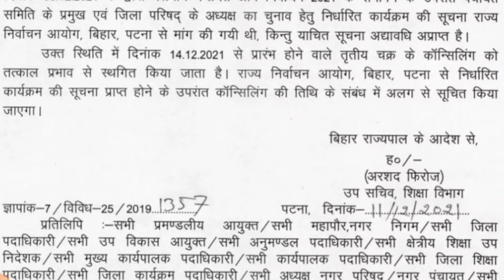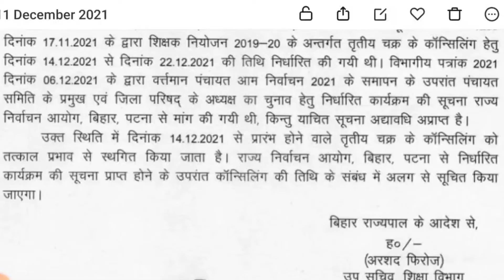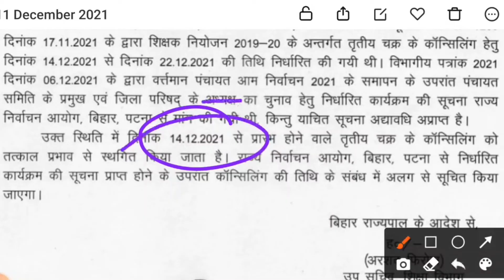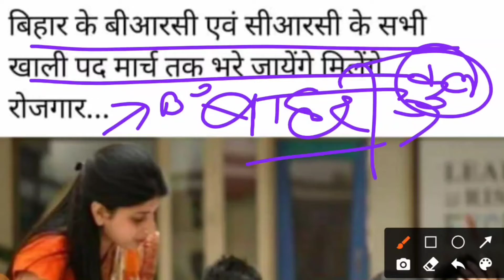शिक्षक नियोजन के तीसरे चरण की काउंसलिंग को किया गया स्थगित// एक बार फिर से लटका शिक्षक नियोजन,